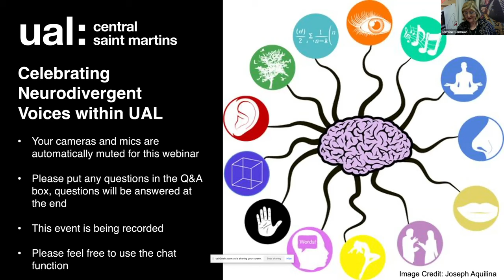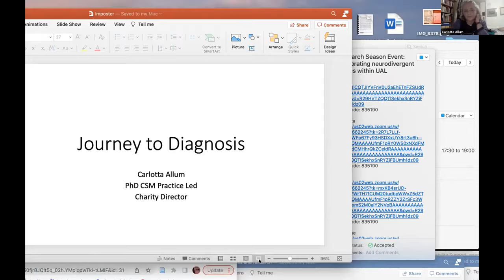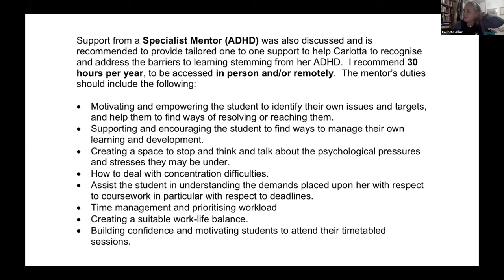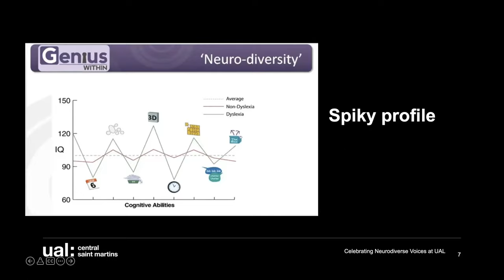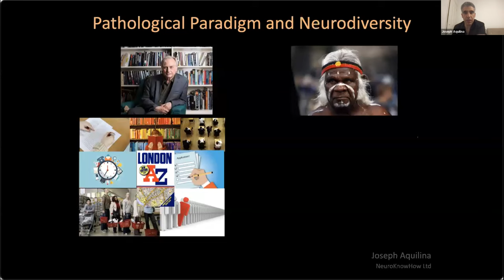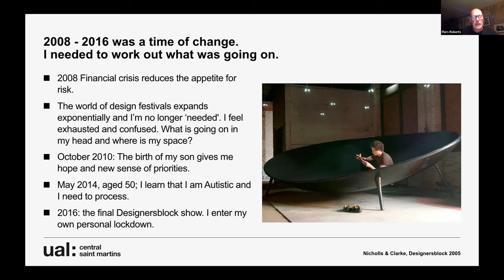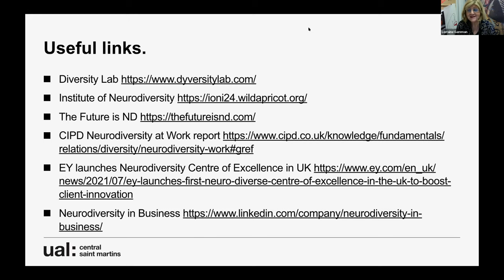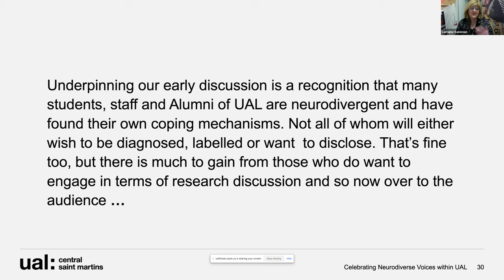2022 Celebrating Neurodivergent Voices, a UAL Design Against Crime Research Centre event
An event celebrating neurodivergent voices and building on existing UAL communities of practice.

This event brings together University of the Arts London (UAL) staff, students and researchers, to acknowledge and celebrate the contribution of neurodivergent voices within UAL. It will seek to establish a new community of practice at UAL that can generate future research questions.

Speakers include Caroline Huntley (UAL Disability Services), Piers Roberts (Associate Lecturer, UAL and Social Entrepreneur), Joseph Aquilina (NeuroKnowHow), Carlotta Allum (PhD Student) and Shana Tufail (UAL MBA student at CSM/Birkbeck and Neurodiversity in Business Co-production Board).

The event is chaired by Professor Lorraine Gamman (Director, Design Against Crime Research Centre).

We hope to build on the current UAL experience by sharing best practice for creative coping strategies and to move beyond a deficit model to celebrate neurodiverse contributions.

A UAL Research Season 2022 event.